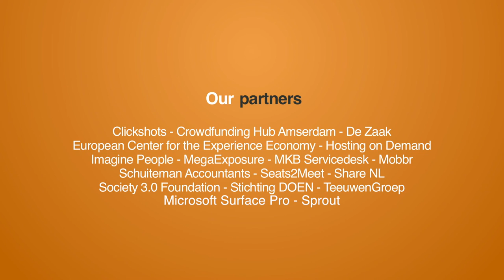Reinventing democracy: Argu.co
In this episode of the travelling virtual Crowd Expedition Surface laptop I talk to Joep Meindertsma, co-founder of Argo.co.